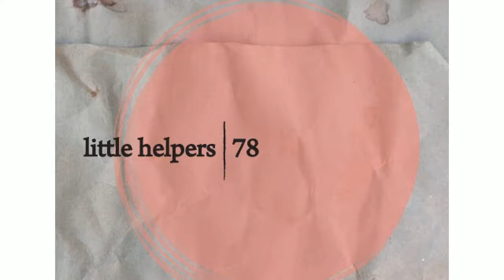Ulm West Deep - Little Helper 78-2 (Original Mix)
Ulm West Deep - Little Helpers 78